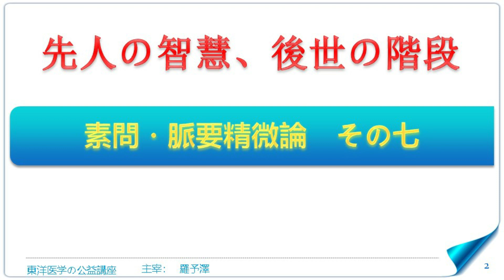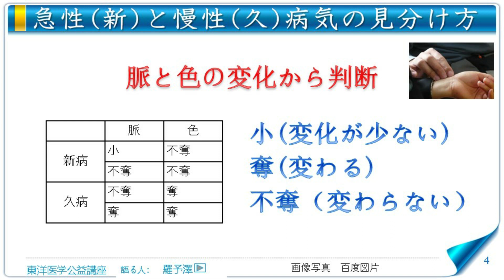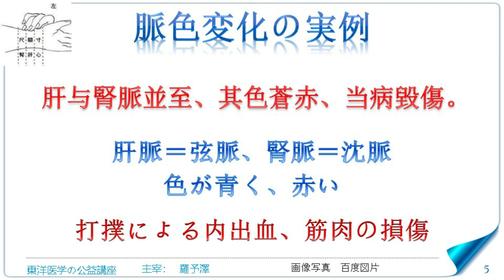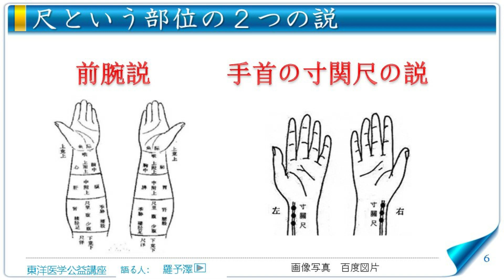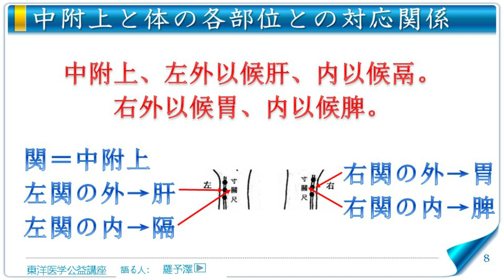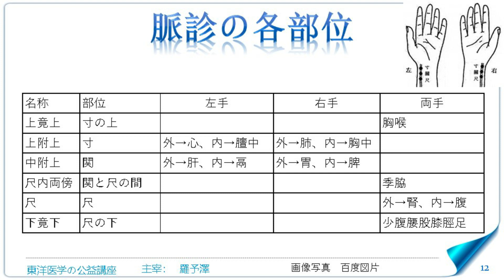東洋医学公益講座 第254回黄帝内経‗脈要精微論7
ゼロから東洋医学を学ぶもっともわかりやすい映像教材
・急性と慢性病気の見分け方
・打撲による内出血の脈色
・尺という部位の２つの説
・お腹を診る時の脈診の部位
・中附上とは
・胸を診る時の脈診の部位
・頸と喉を診る時の脈診の部位
・下半身を診る時の脈診の部位
・脈診の各部位のまとめ